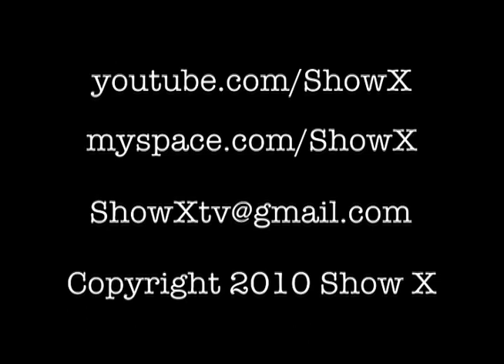Episode 4 Bumps (Episode 4)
Break Bumps from episode 4 of Show X